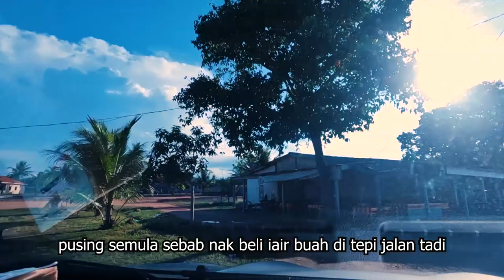carlog- #4 | Pengembaraan Perjalanan Dari Jertih - Pantai Penarik (Setiu, Terengganu)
Perjalanan dari bandar Jertih ke pantai Penarik, Setiu Terengganu.
Perjalanan musim cuti sekolah agak lambat kerana terdapat kereta yang banyak masuk ke pantai timur.

Untuk ke pantai penarik banyak jalan masuk ke sana.
Antara salah satunya adalah melalui kampung bahagia.

perjalanan yang jauh dengan pemandangan kampung dan pokok-pokok yang merehatkan mata dengan keindahan semulajadi yang Allah ciptakan untuk makhluknya.

Antara yang menarik di sana adalah keindahan pantai itu sendiri, manakala makanan ikan celup tepung, udang celup tepung, sotong celup tepung dan lain-lain sambil menikmati keindahan pantai dan tiupan angin.

Anda boleh memilih sama ada makan di kedai atau konsep tapau dan makan di tepi pantai,
sambil berehat di tepi pantai.

Keindahan pantai tidak patut dicemari dengan sampah sarap. jadi saya menyeru supaya orang ramai membuang sampah di dalam tong sampah supaya keindahan pantai terus terpelihara..

Travel from Jertih town to Penarik beach, Setiu Terengganu.
Travel during the school holidays is quite slow because there are many cars entering the east coast.

To get to the attractive beach there are many ways to get there.
One of them is through the happy village.

a long journey with views of the village and trees that relax the eyes with the natural beauty that God created for his creatures.

Among the interesting things there is the beauty of the beach itself, while the food is fish dipped in flour, shrimp dipped in flour, octopus dipped in flour and others while enjoying the beauty of the beach and the breeze.

You can choose either to eat in the shop or the tapau concept and eat by the beach,
while relaxing on the beach.

The beauty of the beach should not be polluted with garbage. so I call for people to throw trash in the trash can so that the beauty of the beach continues to be preserved..
konsep video adalah perjalanan panjang kami sambil melihat keindahan sekeliling. audio tidak di masukkan kerana bising dengan anak-anak

berikan cadangan rakan-rakan dibahagian komen,,,

Promoted by Music & Gene
Artist: Roa & MBB
Genre: Electronic & Dance
Mood: Bright